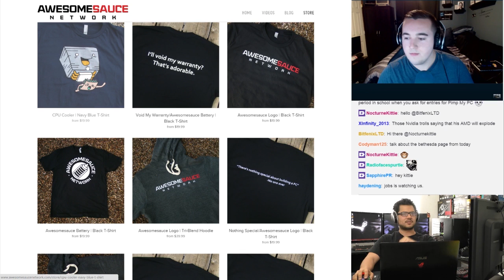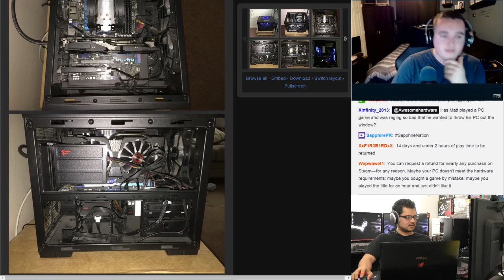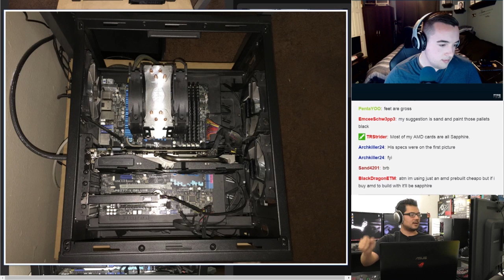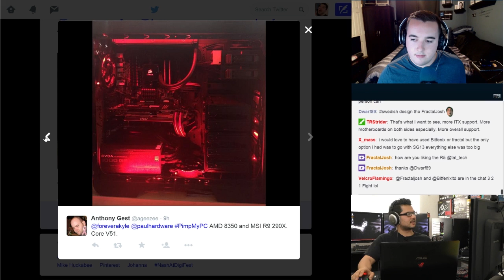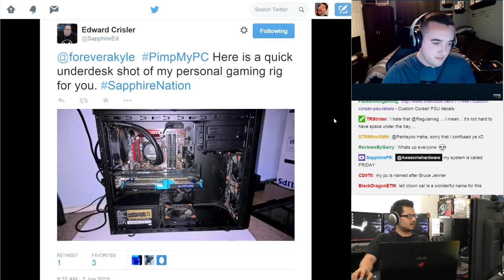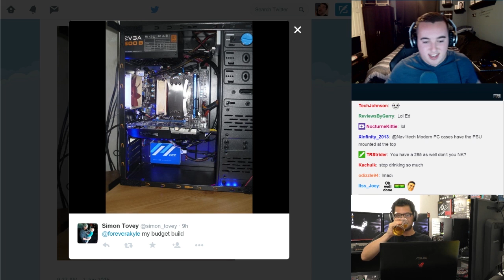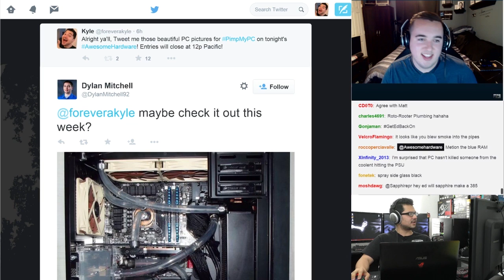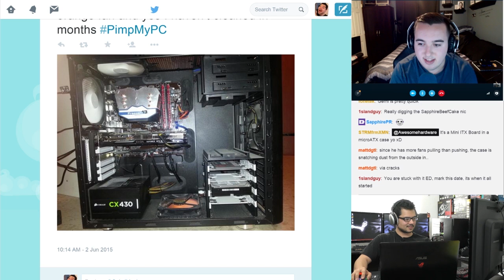Awesome Hardware #0015: "Pimp My PC" Edition with Matt Philie!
✉ SEND FAN MAIL TO:
Bitwit